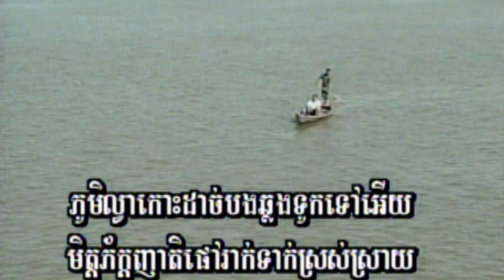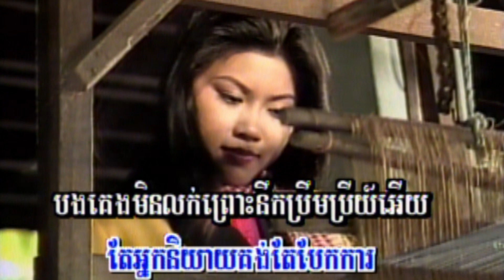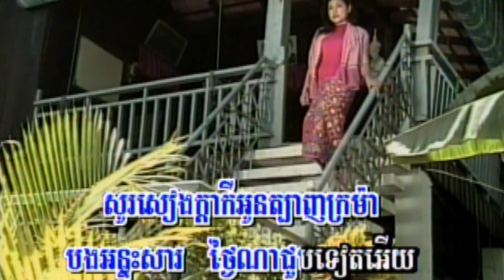12-2​ ចំប៉ាកោះដាច់​ ( សម្រាប់ប្រុស ) រស្មីកម្ពុជា​ 4